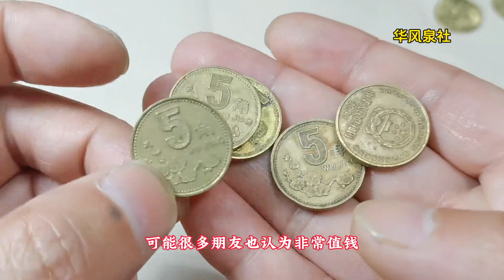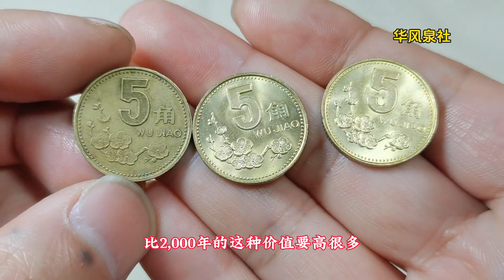有朋友问，2000年发行的梅花五角硬币，现在收藏市场价值多少？~分享钱币知识，学会理财才会增值[华风泉社]